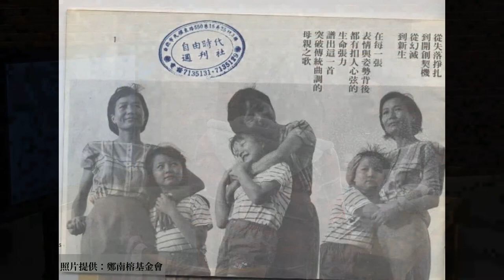我來自一個平凡的家庭，直到爸爸自焚那一天｜鄭南榕女兒，鄭竹梅說她的家庭故事｜觀點同不同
「剩下就是你們的事了。」---鄭南榕。

每年的4月7日是「言論自由日」，在1989年4月7日，「自由時代」雜誌創辦人鄭南榕自焚身亡，他用自己的寶貴生命作為代價，告訴台灣社會，言論自由的重要性。

鄭南榕離世當時，女兒鄭竹梅只有九歲。她回想起父親的印象，是很愛看書、穿著西裝，高高帥帥的身影。爸爸曾經帶她到百貨公司買小百科，告訴她不懂的字可以查字典查書，但是爸爸也提醒她，「書上寫的不一定是對的。」

鄭南榕自焚的事件震驚國內外，鄭竹梅平凡的家庭起了重大變化，她的家庭故事是台灣走向民主化過程的一頁縮影，同是生長在台灣的你我，我們的家庭在其中又扮演什麼樣的角色呢？

2/25(五)15:00，聽鄭竹梅分享她的家庭故事，回想你我成長中，那一頁追尋民主化的共同記憶。